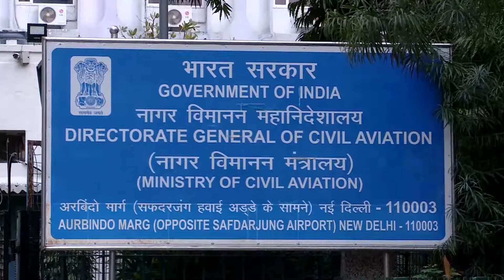Penerbangan Internasional di India Masih Ditangguhkan Hingga 31 Oktober Lantaran COVID-19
NEW DELHI - Penerbangan internasional komersial ke dan dari India akan tetap ditangguhkan hingga 31 Oktober, kata pejabat setempat pada Rabu (29/9).

Menurut surat edaran yang dikeluarkan pada Selasa (28/9) malam oleh Direktorat Jenderal Penerbangan Sipil (Directorate General of Civil Aviation/DGCA), badan pengawas penerbangan sipil India, pembatasan itu tidak berlaku untuk operasional dan penerbangan kargo internasional yang secara spesifik disetujui oleh DGCA.

"Dalam perubahan sebagian surat edaran tertanggal 26 Juni 2020, otoritas berwenang telah memperpanjang masa berlaku surat edaran yang dirilis mengenai hal (pembatasan perjalanan dan visa terkait COVID-19) terkait layanan penumpang komersial internasional terjadwal ke/dari India hingga 31 Oktober 2021 pukul 23.59 (waktu setempat)," menurut perintah yang dikeluarkan oleh DGCA.

Kendati demikian, penerbangan internasional terjadwal dapat diizinkan di rute-rute tertentu oleh otoritas yang kompeten berdasarkan pertimbangan kasus per kasus.Penerbangan komersial ditangguhkan ketika India memberlakukan karantina wilayah (lockdown) nasional penuh pada akhir Maret 2020 guna mengendalikan penyebaran COVID-19.

Penerbangan domestik kembali beroperasi di India pada 25 Mei tahun lalu setelah hampir dua bulan dihentikan, sementara penerbangan internasional masih tetap ditangguhkan.

Namun, otoritas India telah mengoperasikan penerbangan internasional khusus sejak Mei tahun lalu dan di bawah skema "gelembung perjalanan udara" bilateral dengan beberapa negara tertentu sejak Juli 2020.

Koresponden Kantor Berita Xinhua melaporkan dari New Delhi. (XHTV)